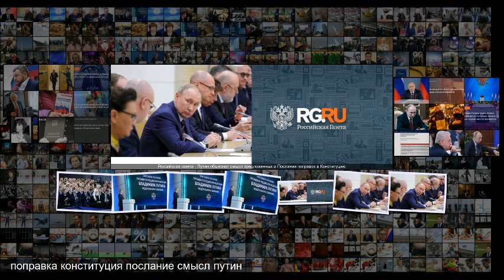Путин объяснил смысл предложенных в Послании поправок в Конституцию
Путин объяснил смысл предложенных в Послании поправок в Конституцию Смысл предложенных в Послании поправок в Конституцию - обеспечить развитие России как правового, социального государства, укрепить роль гражданского общества, партий и регионов в выработке важнейших решений . Об этом Владимир Путин заявил в Ново-Огарево на встрече с участниками группы по подготовке предложений о внесении поправок в Конституцию . Россия останется президентской республикой, заверил он . Россия должна оставаться президен